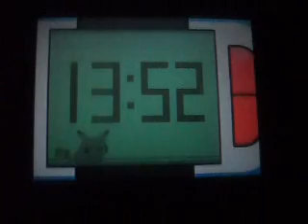Guía Pokémon Platino Parte 2 Continuando La Aventura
Otra parte de esta guia tan buena.Intentando hacer un equipo que arrase con todos los rivales del juego.Y bueno pues también para entretener a mi publico si no se aburren ;)